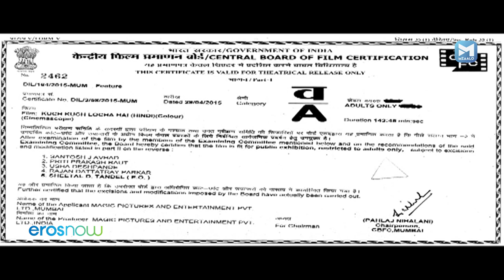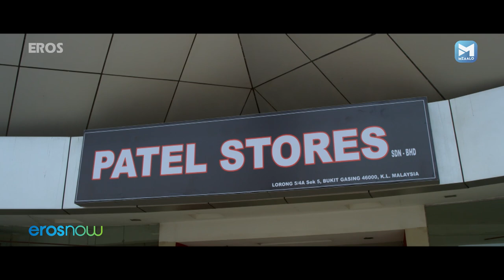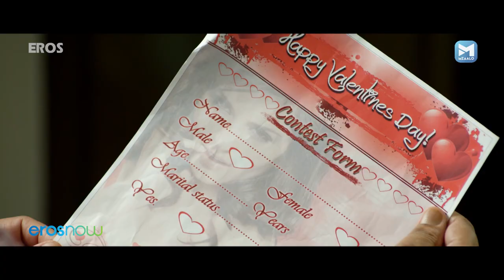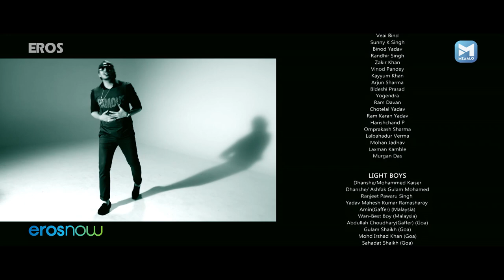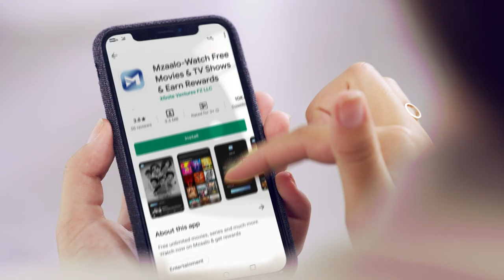Kuch Kuch Locha Hai | Sunny Leone | Ram Kapoor | Full Comedy Movie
Praveen Patel, a 45-year-old married businessman, is approached by Shanaya, an actress, who wants to move in with him to prepare for a role. So he pretends to be single to impress her.

Starring - Sunny Leone, Ram Kapoor, Evelyn Sharma, Navdeep Chhabra, Suchita Trivedi, Mehul Buch, Kurush Deboo
Directed by - Devang Dholakia